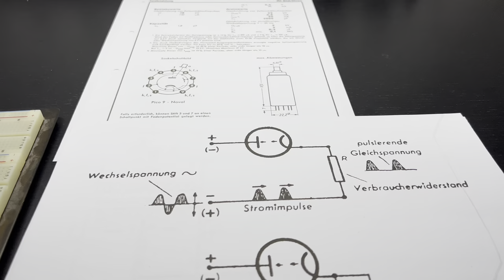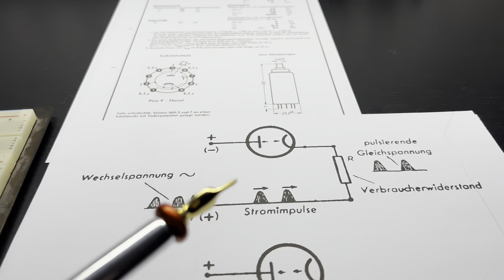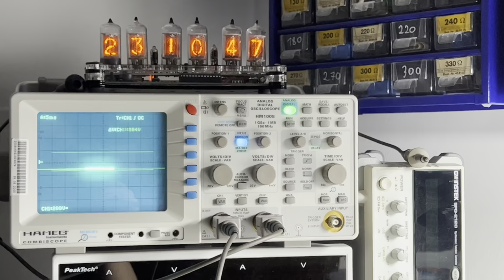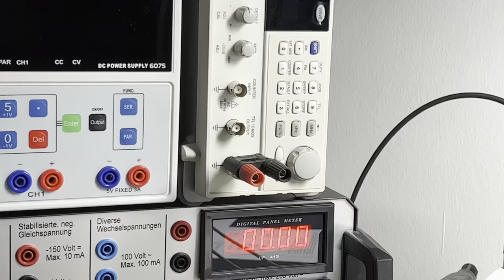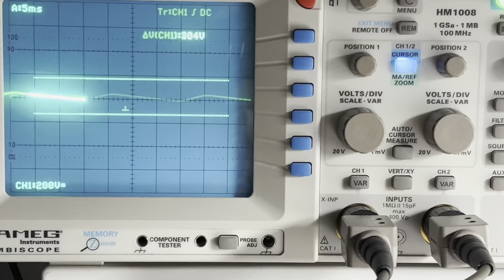Diode - Praktische Anwendung Gleichrichter, Einweg